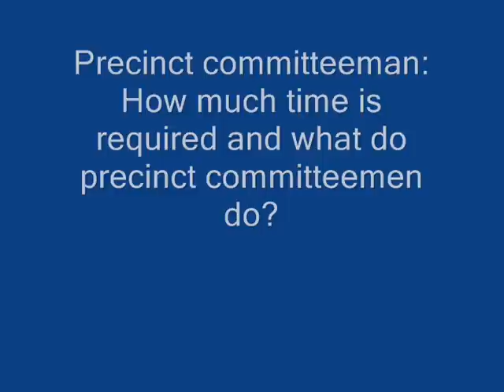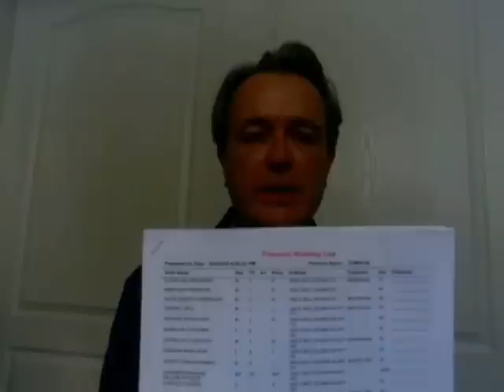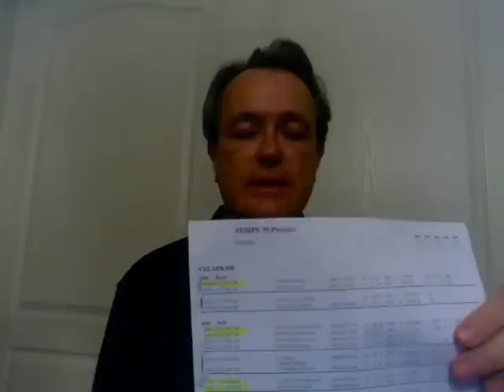precinct committeemen time requirements and duties